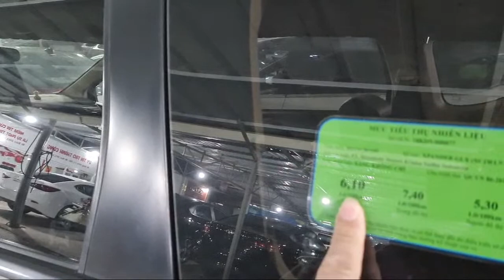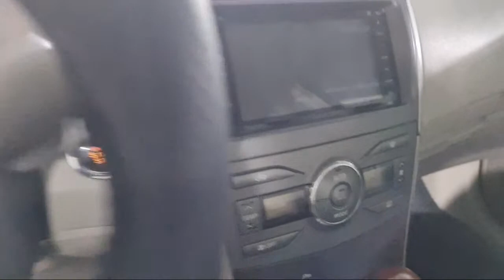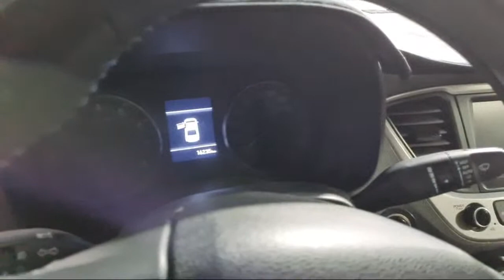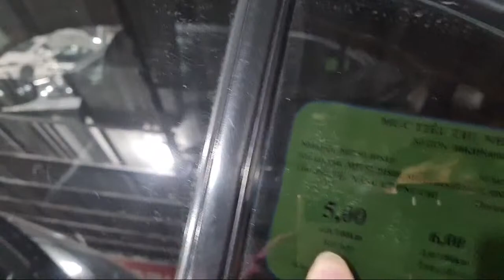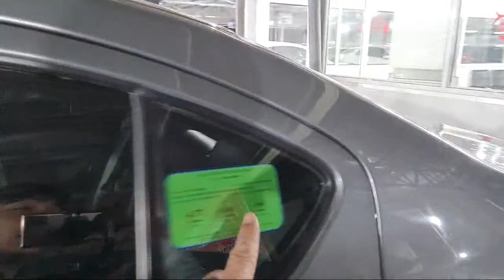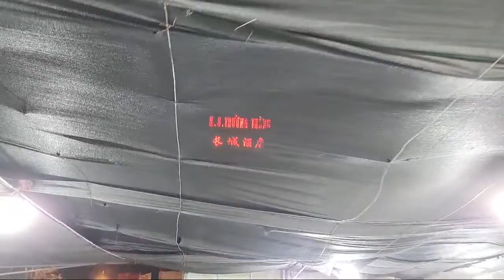🔴 Xe Đẹp Bao Tes Giá ❤Qkh Alo Ngay ☎0963.882833☎0964.834834